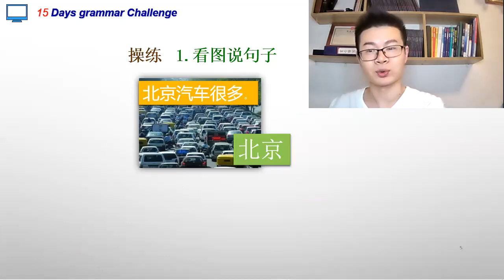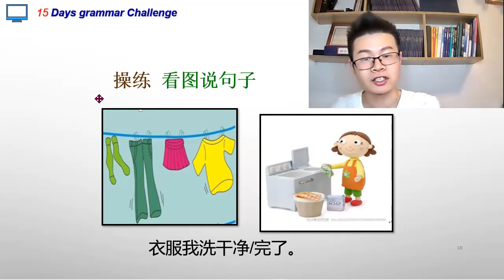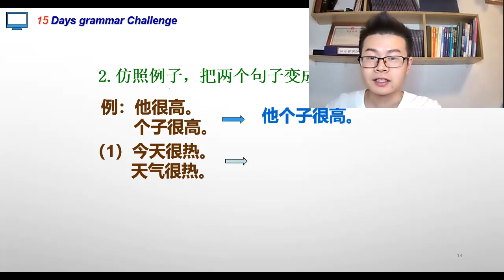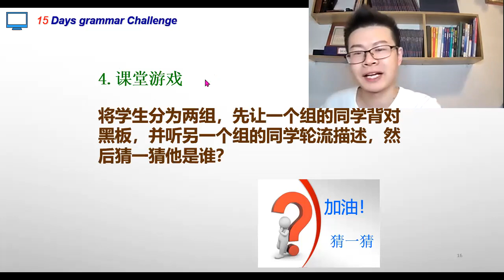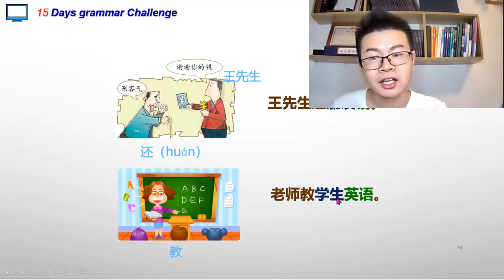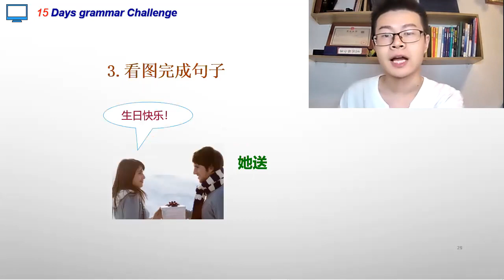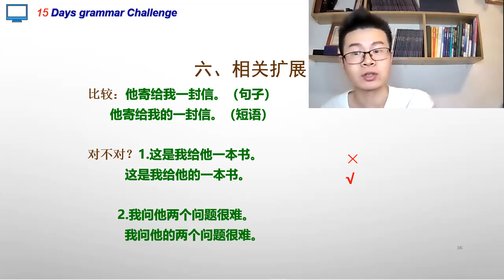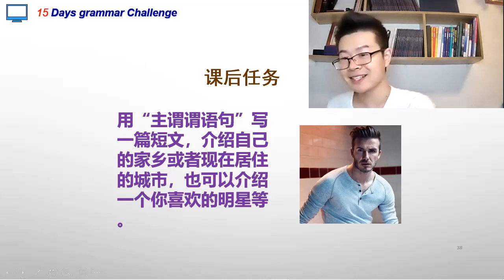【The 9th Day】15天汉语语法挑战 双主|双宾语句 1、主语+谓语（主谓谓语句）；2、主语+动词+间接宾语+直接宾语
【The 9th Day】15天汉语语法挑战 双主|双宾语句 1、主语+谓语（主谓谓语句）；2、主语+动词+间接宾语+直接宾语。 Homework：用主谓谓语句介绍你现在居住的城市或者你的家乡；